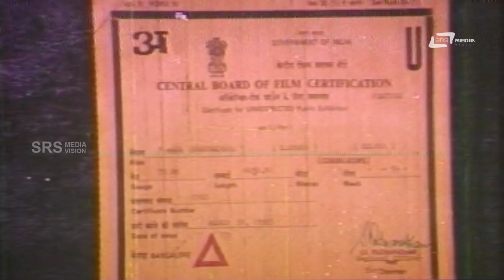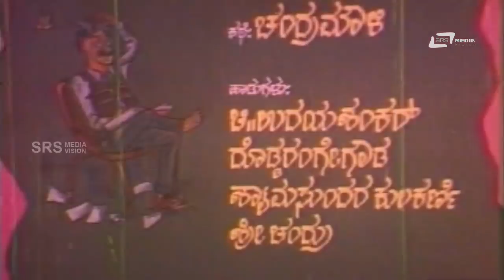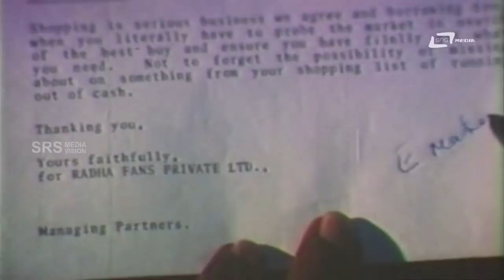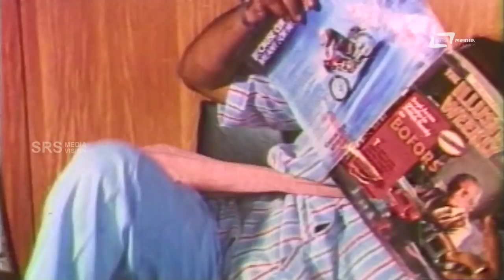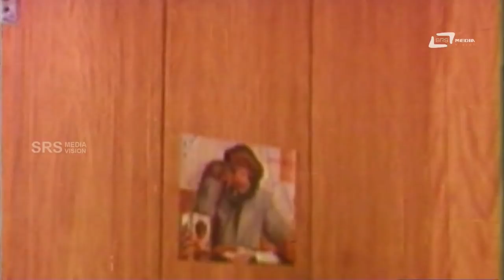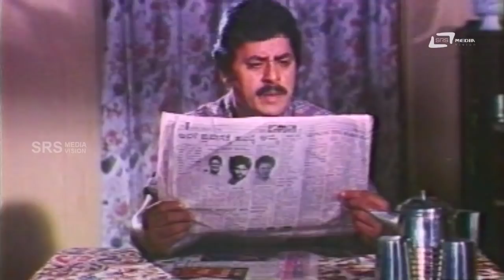Aaha!! Bramhachari - ಆಹಾ!! ಬ್ರಹ್ಮಚಾರಿ | Kannada Full Movie | Anil | Arthi | Abhijit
Watch Anil playing lead role from the film Aaha!!Bramhachari. Also starring Aarthi and Others  In SRS Media Vision Full Movies Channel
Film Name : - AAHA!! BRAMHACHARI
Director:- ANIL
Star Cast:-  ANIL, AARTHI
Banner:-  RAJ CINI ARTS
Year:1993
Songs:
1.Nalle Ee Sanje
2.Radhamma Maduve
3.Lambodharalakumikara
4.Nee Muttida Thakshana
5.Iralaare Innu Doora
Singers:SPB, Manjula Gururaj, Chithra,Malgudi Shubha
Lyrics:Chi Udayashankar, Doddarange Gowda, Shyamasundar Kulkarni, Srichandru